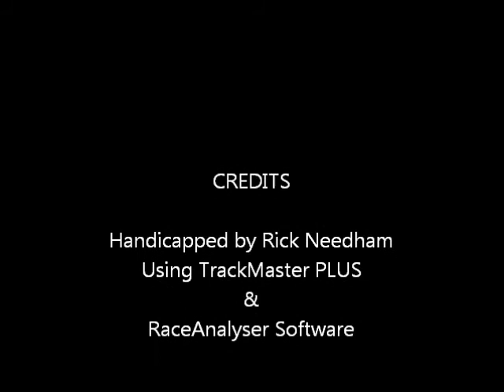Race #10 - Saratoga - Spinaway Stakes - 09/04/11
Race #10 - Saratoga Race Course - Sunday September 4, 2011 - $250,000.00 Spinaway Stakes + bonus longshots